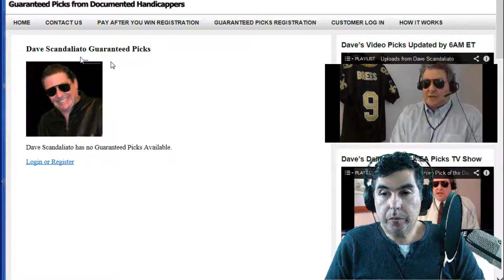Charlotte Bobcats vs. Dallas Mavericks Free Pick From Dave NBA EA Picks TV Show 2-11-2014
The Meatman joins EAPicks.com TV Show and gives out his free pick from the Charlotte Bobcats versus Dallas Mavericks NBA pro basketball game.